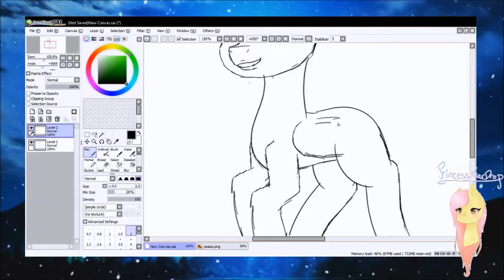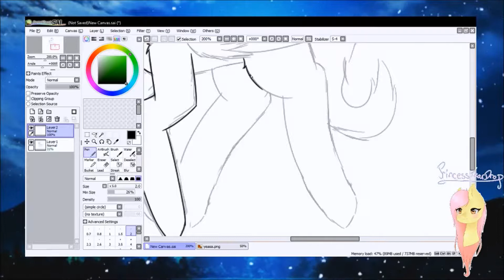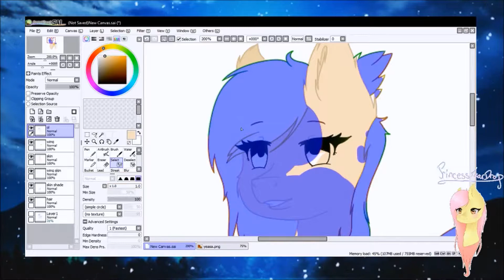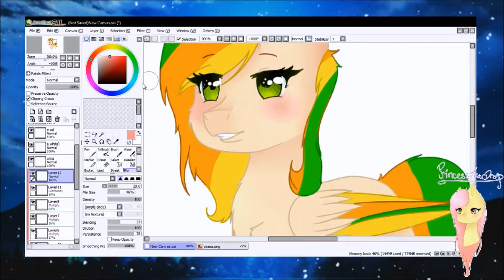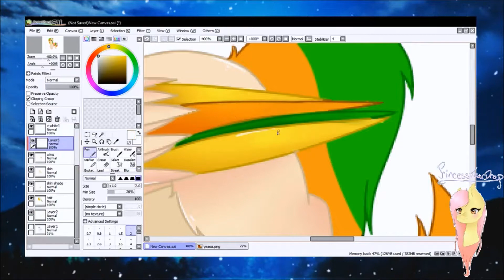[Gift] Marie - Speedpaint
(Marie belongs to Cartoonivia!)